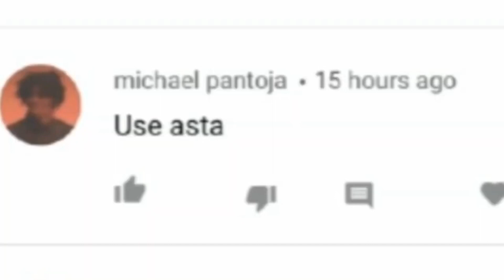He felt that black meteorite - Jump Force